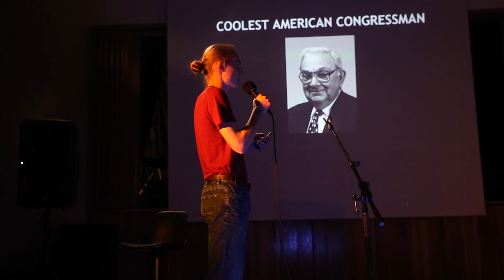Stand Up Comedy: Ep32 - Evan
Stand Up show recorded at the end of Alternative Week of Autumn 2020. International People's College.
A 1 week course about "Stand Up Comedy" by Angelo Gonzalez.